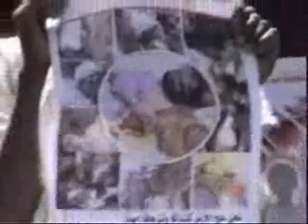الجماهير النوبية تعلن موقفها الرافض لاقامة السدود 2 # 4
SAVE NUBIA